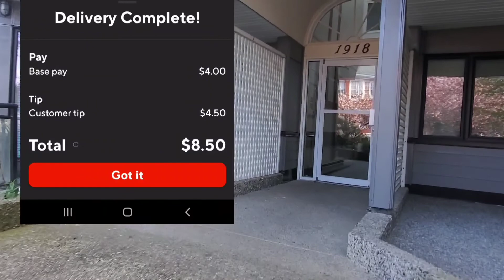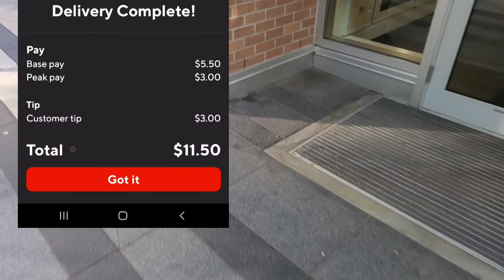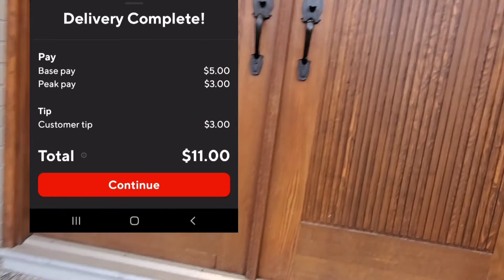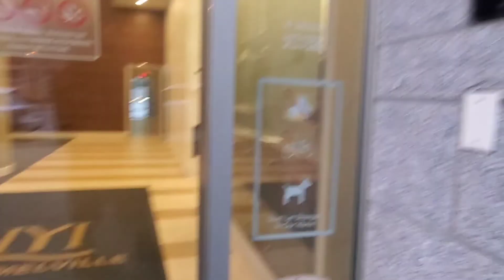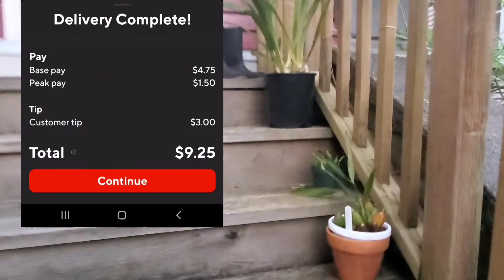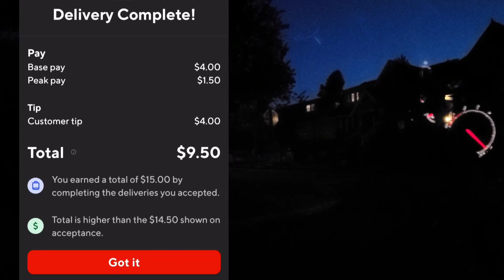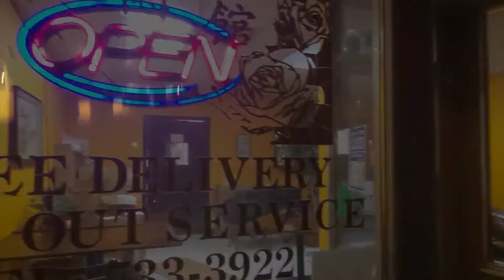DOORDASH.. taking ALL orders to keep TOP dasher.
This is a doordash ride along. Come join the fun and see if l can meet my daily goal.l believe in staying positive and building up my fellow humans. Make sure to treat others as you would like to be treated.